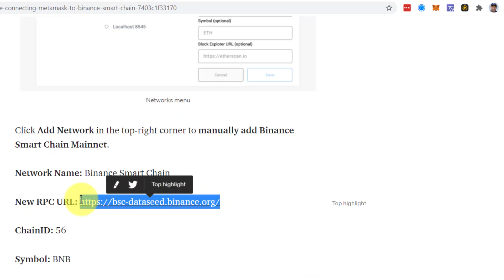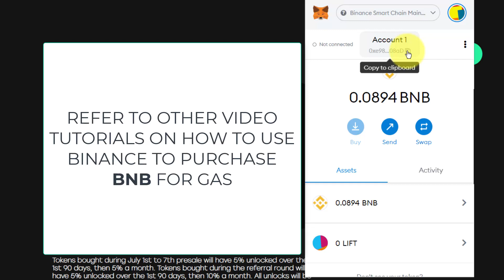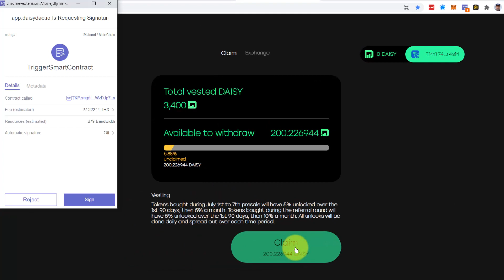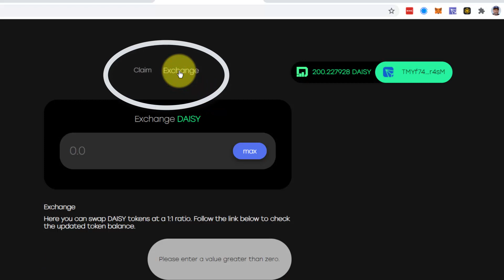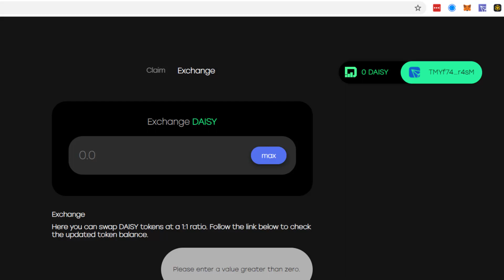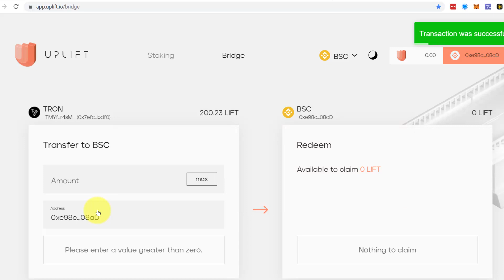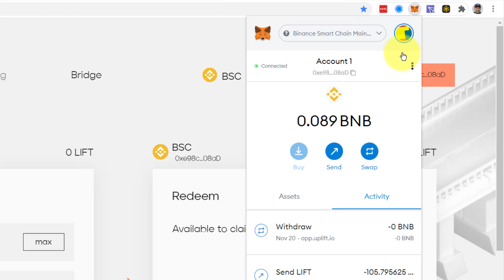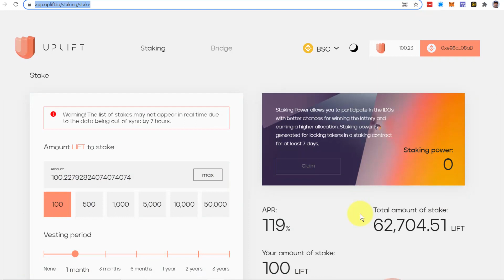How To Claim, Exchange & Stake LIFT Tokens (PC)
Learn the process of claiming the Daisy Token, exchanging it to LIFT Token and finally staking LIFT through the UPLIFT Platform. Tutorial is made for using a computer (instructions below).

INSTRUCTIONS to claim and exchange and stake LIFT:

1. Install MetaMask on your computer

IMPORTANT NOTE FOR DAISY ONLY: Export Wallet from TronLink and import with private key into Metamask. Video guide (this is to track boosters on staking tokens through Daisy upline/downline)

2. Add Binance Smart Chain Mainnet

3. Add LIFT as an asset by clicking 'import tokens' using the contract address

0x513c3200f227ebb62e3b3d00b7a83779643a71cf

4. Get BNB for paying gas fee (make sure its BNB(BEP20)).
In some jurisdictions you can only buy BNB(BEP2), you will need to convert into BEP20. Lots of tutorials on youtube and you can use trustwallet to swap between the two.

5. Send BNB to Metamask (will be needed for fees later on)

6. Open Tronlink Extension on PC

7. Add LIFT as an asset
 TGo8MJaSxvVVicZ1ixC7n3ibJMt9NJvxuU

8. Claim daisy token

9. Click on EXCHANGE tab to convert Daisy into LIFT, on the same page after you have claimed

10. Exchange the maximum amount (This may take 2 verifications on Tronlink wallet, one to approve and next to exchange tokens)

11. Tap Go to Bridge or use the following

12. Connect your Tronlink wallet as well as your Metamask wallet at the same time

13. On 'Transfer to BSC' section, Put max amount and TRANSFER your LIFT tokens. (This may take 2 verifications on tronlink wallet, one to approve and next to transfer)

14. On 'Redeem' section, press CLAIM and approve transaction through metamask popup (this is where BNB is required as gas in your MetaMask account)

HOW TO STAKE LIFT TOKENS:

15. Click on STAKING tab

16. Choose amount and vesting period and stake your LIFT Tokens.